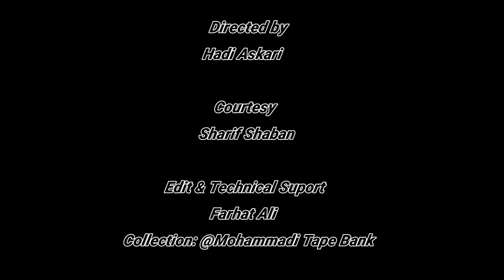Grand Allama Rasheed Turabi(rah) Fourth Majlis Askarian (عسکرین)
Fourth Majlis Askarian
Topic: Askarian (عسکرین)
Year: 1970
Venue: Azah Khana e Zehra Karachi
Courtesy: Sharif Shaban
Presenter: Hadi Askari